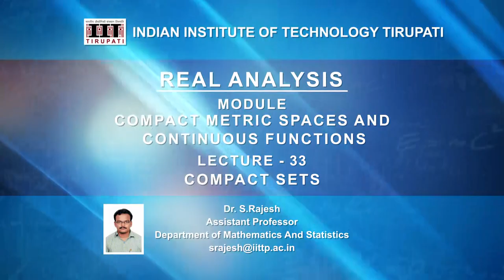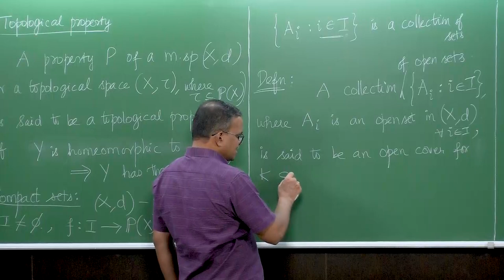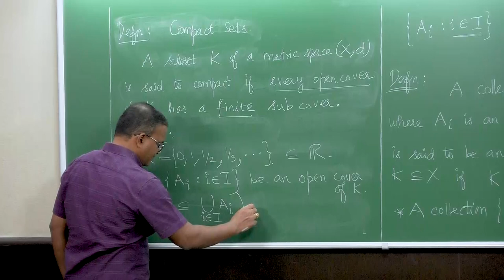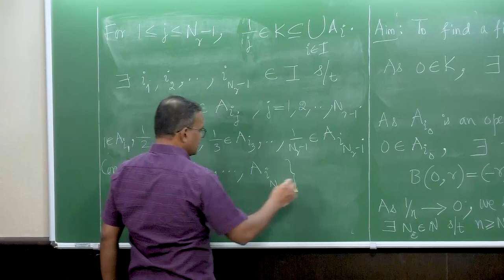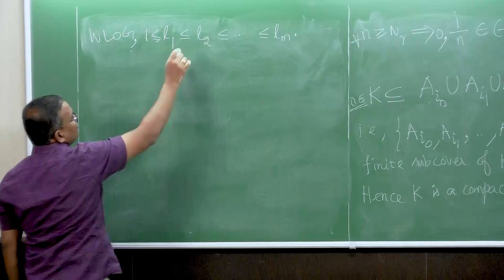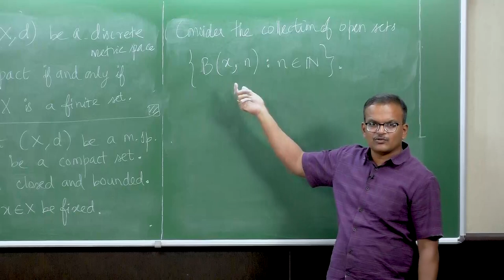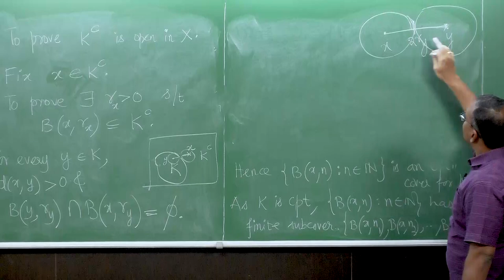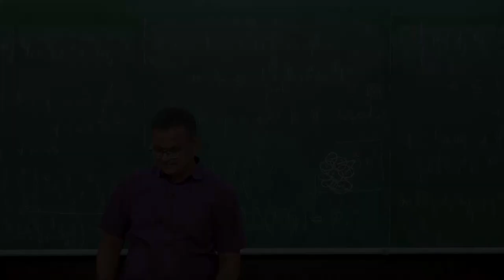Compact Sets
Subject : Mathematics